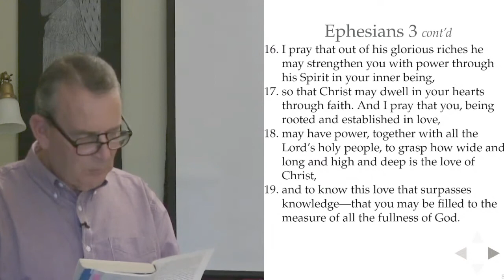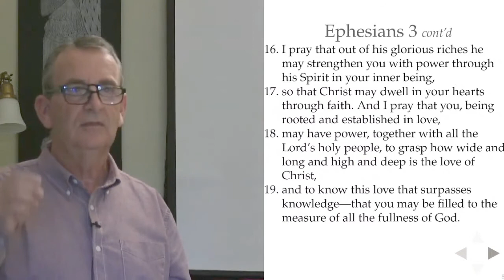The Story of a Life Changed through Love (Chris McLean) Sept 26